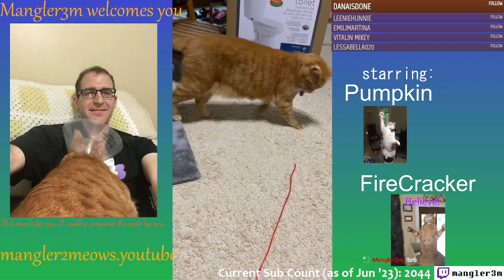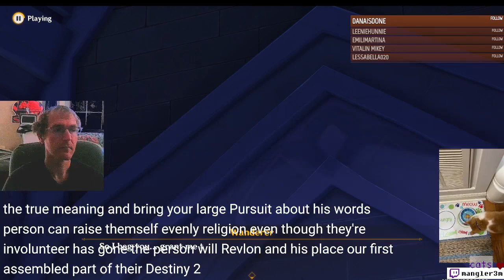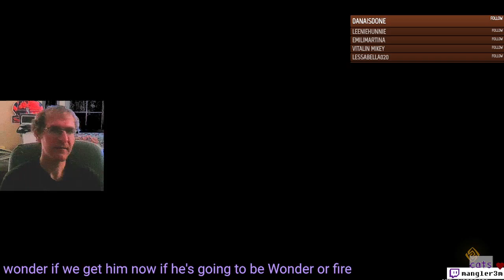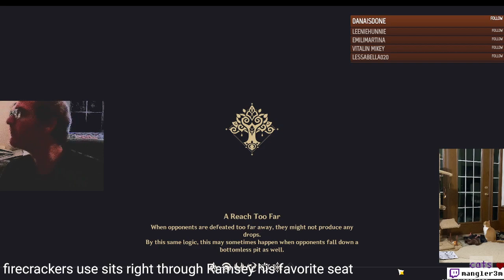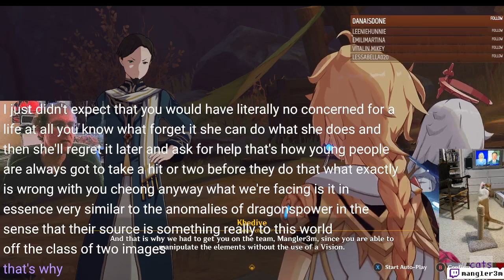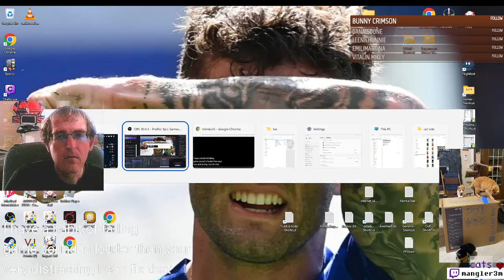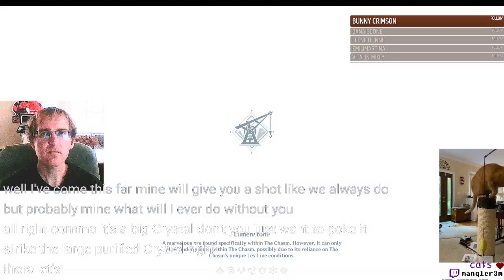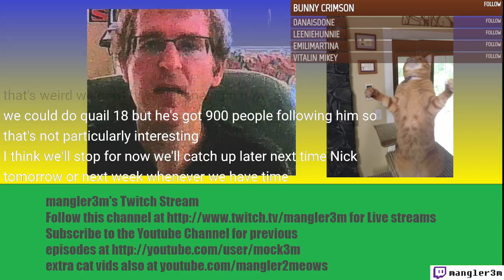Power Back ON, Let's Journey with Scaramouche! - GI - Ep 199